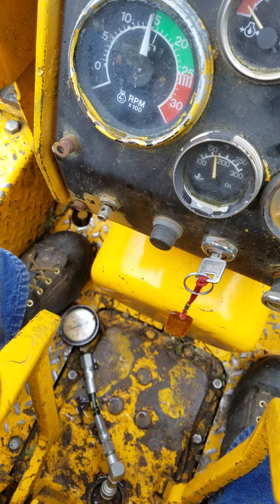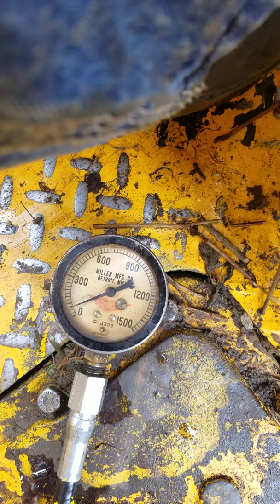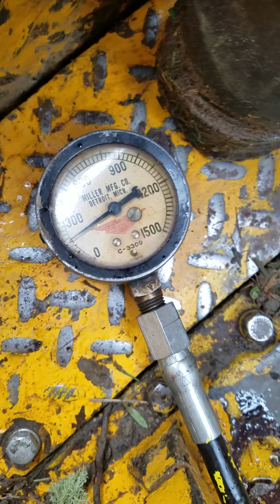John Deere 450c HLR pressure testing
Attaching a pressure gauge to the transmission test port on a John Deere 450c crawler and performing a number of soft and fast shifts.